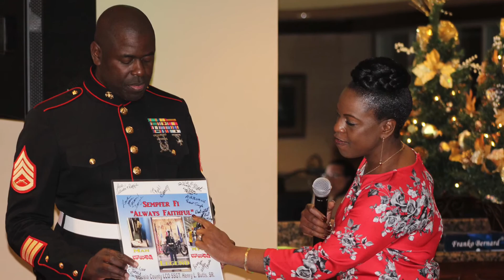Toys for Tots Foundation: Volunteers at the Heart 💖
In my view, it seems like the Toys for Tots Foundation may prioritize its employees over the dedicated volunteers who truly drive the organization's mission. It's disappointing to see a takeover by someone who might not fully understand the work and commitment of volunteers.